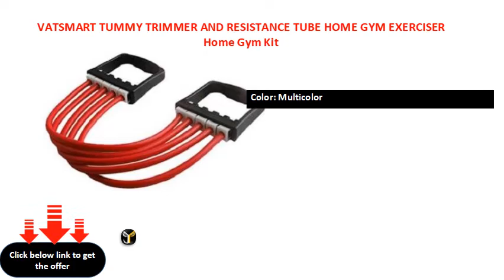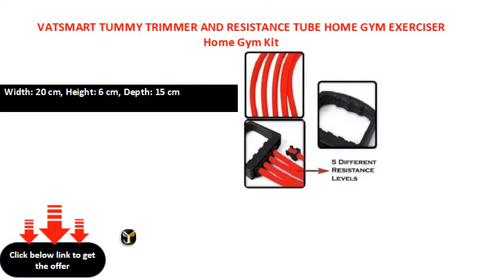VATSMART TUMMY TRIMMER AND RESISTANCE TUBE HOME GYM EXERCISER Home Gym Kit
Sport Type: Home Gym
Ideal For: Boys, Men, Women, Girls, Senior
Color: Multicolor